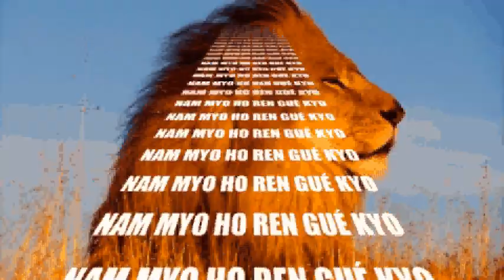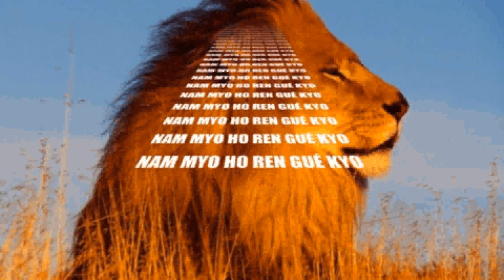NAM MYOHO RENGE KYO .(version 2)Vidéo de Renée-France GHARBI-BOURDARIE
NAM : SE RELIER À
MYO HO : LOI DE LA VIE
(dans l'ordre)
REN GUÉ : LOI DE CAUSALITÉ
(à travers)
KYO : TOUS LES PHÉNOMÈNES DE L'UNIVERS
ou L'ENSEIGNEMENT DU BOUDDHA